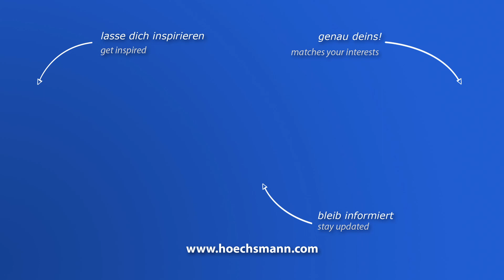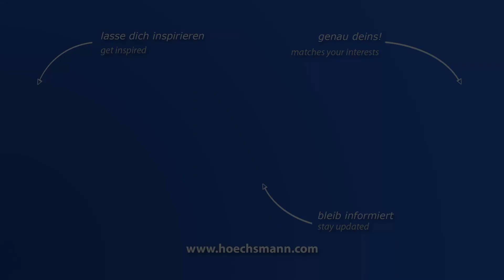FORMAT 4 PROFIT H 22 (Höchsmann Klipphausen)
FORMAT 4 CNC-Bearbeitungszentrum PROFIT H 22